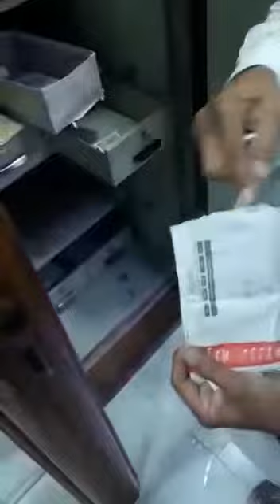DG parks KMC Liaquat Qaim Khani K karnaamay